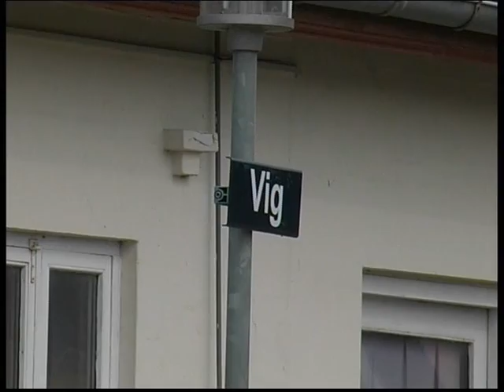OHJ Y-tog i Vig 2007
Ys 258 og Ym 52 ses her standse ved Vig station den 2. august 2007.